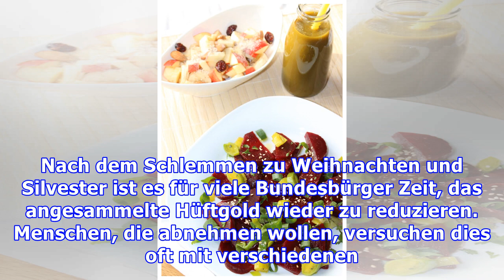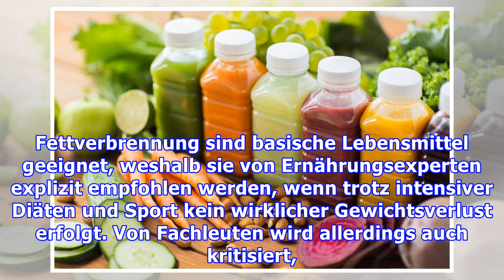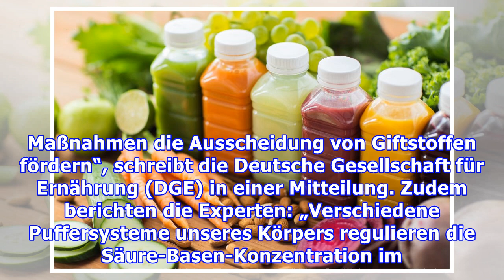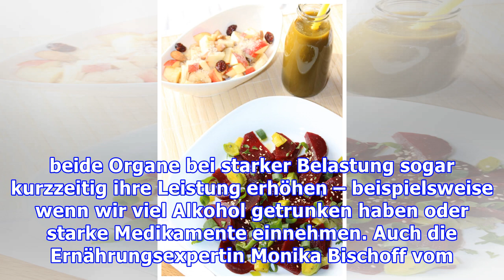Den Körper entgiften: Hilft hierbei die Detox-Kur?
Entgiften und abnehmen: Wie gesund sind Detox-Kuren? So mancher beginnt das neue Jahr mit einer Detox-Kur. Damit soll der Körper nach dem Schlemmen an den Feiertagen entgiftet und von überflüssigen Pfunden befreit werden. Zudem heißt es, dass man dadurch das Immunsystem stärken kann. Bringt eine solche Kur aber tatsächlich etwas? Viele haben an den Feiertagen zugenommen Nach dem Schlemmen zu Weihn...